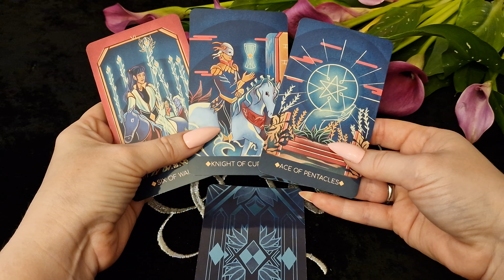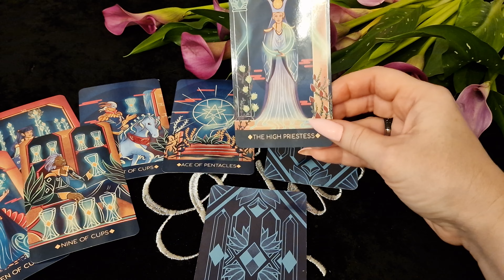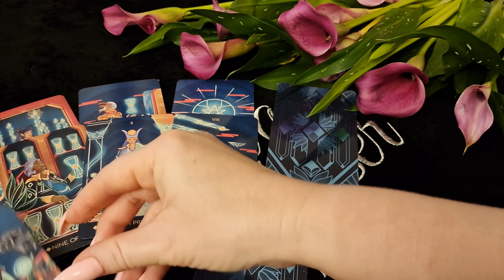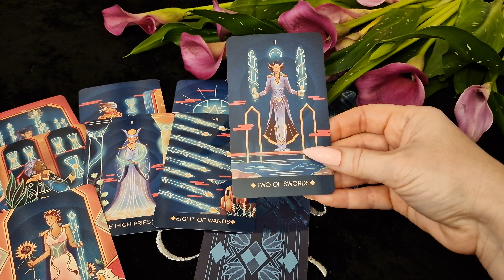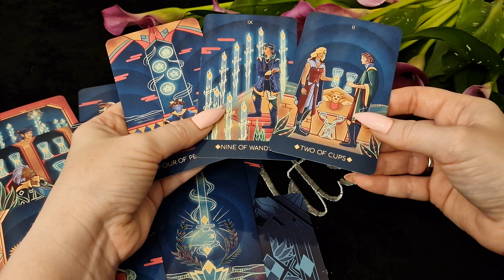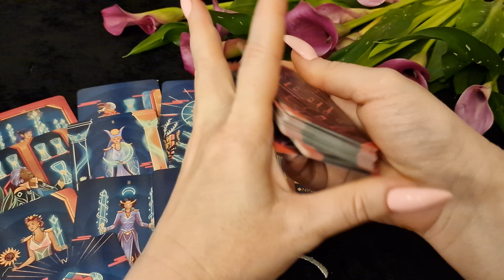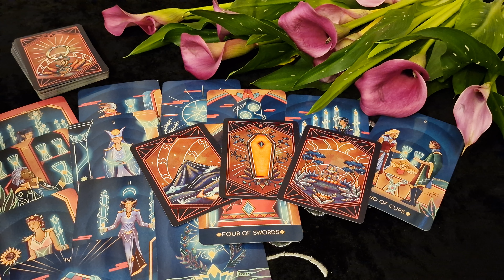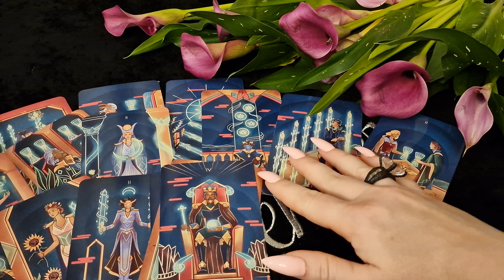БЛИЗНЕЦЫ.Таро-прогноз от Евы Лехцер с 19.06.23 - 25.06.23.Timeless In-Depth Tarot Reading